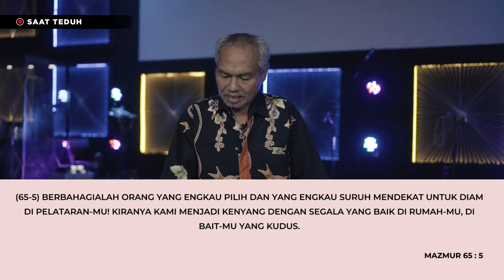"Indah Bersama Tuhan" - Pdt Yohanes Sumarno | Saat Teduh (12 Februari 2021)